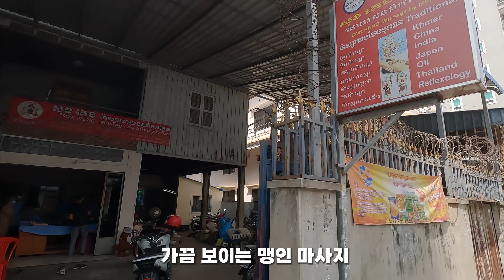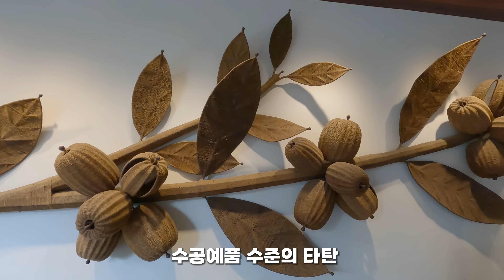프놈펜의 논현동 톨톰퐁(TTP) 카페와 레스토랑 8곳을 가봅니다 (카페투어)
전세계 200개 도시를 여행한 여의도 증권사 출신 아재의 세계여행 채널 입니다. 퇴사 후 2021년 10월부터 세계여행을 떠났습니다.  너무 배고픈 여행이나 너무 럭셔리한 여행보다는 적당하게 평범한 사람이 즐기는 편안한 여행을 추구합니다. 운전하면서 드론을 날리고 카메라에 영상을 담으며 멋진 뷰를 담기 위해 늘 고민합니다.

After retirement in my 40s, I have traveled around 200 cities around the world and takes videos.  Rather than a trip that is too hungry or too luxurious, I pursue a comfortable trip enjoyed by ordinary people. I always think about flying drones while driving, capturing videos on cameras, and capturing great views.

10년간의 여행 일정
2022  인도차이나 + 동남아 + 태평양 남단
2023 중앙아시아 + 인도차이나
2024 남아시아 + 동유럽 + 중동
2025  중동 + 동유럽 + 남유럽
2026  서유럽 북아프리카
2027 오세아니아 + 북미 + 중남미
2028 남미 + 아프리카 ​
2029 아프리카 + 동아시아 + 하와이
2030 겨울 여행(북극 시베리아 툰드라 감차카 알래스가 캐나다 북부 그린란드 아이슬란드 스발바르 제도)
2031 남극​